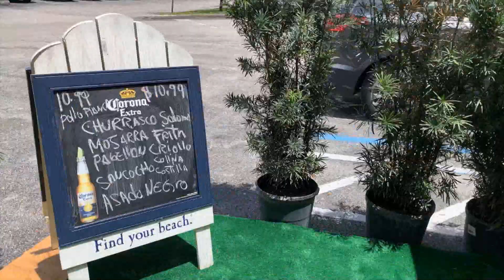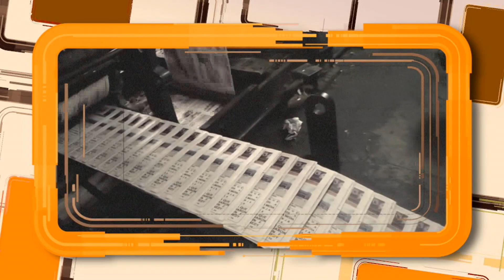¡Fariseo miserable! - La Mañana de EVTV - 08/21/20 S8